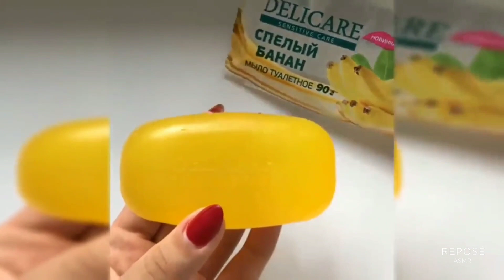ASMR Soap Cutting Journey: Satisfying Purple to Blue Transformation for Ultimate Relaxation 🧼💜💙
Step into the mesmerizing world of ASMR and soap cutting with our latest video. Watch as we reveal the magical transformation from a block of purple soap to a soothing blue interior, delivering an ultimate satisfying and relaxing experience.

In this video, we explore the art of soap cutting, which has become an internet sensation. Each cut into the beautifully crafted purple soap reveals a stunning blue core that offers a visually satisfying experience. The combination of gentle ASMR sounds and the sight of the perfectly cut soap pieces falling away is sure to help you unwind, focus, and find inner peace.

Perfect for ASMR enthusiasts or anyone looking for a unique way to relax, our video offers a distinctive sensory experience. The rhythmic, satisfying nature of soap cutting, coupled with the gentle ASMR sounds, makes this video an excellent choice for anyone needing a calming break from the day's stresses.

Your support is vital in allowing us to continue creating and sharing these unique relaxation experiences.

Sit back, relax, and let the captivating world of ASMR soap cutting take you on a journey of visual and auditory satisfaction.

💡 LEARN MORE ABOUT OUR CHANNEL
Our channel is dedicated to helping you find ways to reduce stress and anxiety in your daily life. We post videos for relaxation, meditation, anxiety relief and stress relief. We lovingly create natural ambient and ASMR  videos to help you relax and fall asleep. We aim to provide you with tools and resources to help you live a happier, healthier life.

• Self-Heated Eye Mask
• Melatonin Gummy Bears
• Eucalyptus Lavender Shower Steamers

ReposéUSA | 𝘚𝘦𝘭𝘧 𝘊𝘢𝘳𝘦 💤
Empowering people to get better sleep!
Self-care + Sleep tips & Motivation
linkin.bio/reposeusa